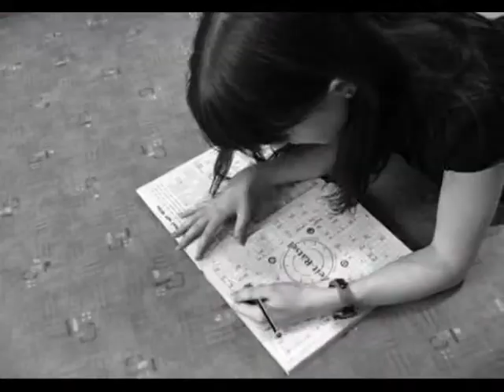Mariella-Kate Nash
my own video to this beautiful song..

here the lyrics in German for my friends:

Gelinde gesagt bin ich ungeschickt
Meine Mutter denkt, ich werde eine miserable Hausfrau(oder schreckliche Partie) werden
Denn ich kleckere immer, wenn ich zu doll umrühre
Ich bin viel zu laut
Es ist so, dass ich sobald ich eine Meinung habe, mit ihr herausrücken muss
Ich lache über dumme Sachen,
nur weil es mich kitzelt

Und manchmal wünschte ich
Manchmal wünschte ich, ich wäre wie Mariella
Sie nahm einen Pritt-Stift und klebte  sich ihre zusammen
Damit sie nie mehr reden musste,
Die Leute sagten, sie wäre still wie eine Maus, sie macht keinen Piep

Sie schaute in ihren schrank und warf die Farben raus
weil schwarz mysteriös wirkt, aber das kümmerte ihre Mutter nicht
Sie wollte ihr Baby in Muster und Farben kleiden
Aber Mariella verschränkte ihre Arme und weinte stundenlang

Mariella, Mariella
Mein hübsches, kleines Mädchen
Öffne deinen verklebten Mund, und trag etwas Pink und Perlen
Du kannst deine Freunde einladen und sie können zum Abendessen bleiben
Versuch doch nur, dich etwas einzufügen, bitte tu es für mich!

Aber Mariella verschränkte ihre Arme und lief die Treppe hoch
Sie ging in ihr Zimmer, und setzte sich auf ihr Bett
Und sie schaute in den Spiegel und dachte sich:
"Wenn ich spielen will, kann ich allein spielen, wenn ich denken will, denke ich für mich."

In der Schule hatte Mariella nicht viele Freunde, yeah,
Die Mädchen schauten sie an und fanden sie irgendwie merkwürdig
Und die Jungen, die interessieren sich in diesem Alter noch nicht für Mädchen
Und die Lehrer, sie dachten, Mariella wäre nur in einer schwierigen Phase

Aber Mariella lächelte nur während sie die Straße entlang hüpfte
Denn sie kannte alle Geheimnisse ihrer Welt
Ja, jeden Tag hatte sie alle Kreuzworträtsel richtig
Und sie konnte das Alphabet rückwärts, ohne einen einzigen Fehler zu machen

Mariella, Mariella
Du hübsches, hübsches Mädchen
Mariella, Mariella
Glücklich in deiner eigenen kleinen Welt

Und sie sagte
"Yeah, Ich werde niemals nie nie nie nie nie nie nie nie nie nie nie nie nie,
Yeah, Ich werde niemals nie nie nie nie nie nie nie nie nie nie nie nie nie, meinen verklebten Mund öffnen."
Sie sagte "Ich werde niemals nie nie nie nie nie nie nie nie nie nie nie nie nie,
nie nie nie nie nie nie nie nie nie nie nie nie nie meinen verklebten Mund öffnen.